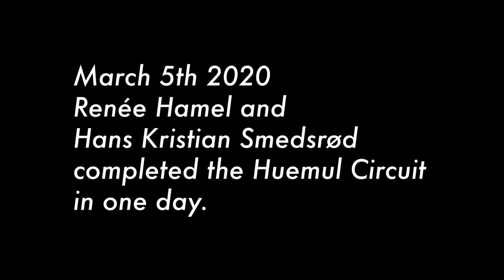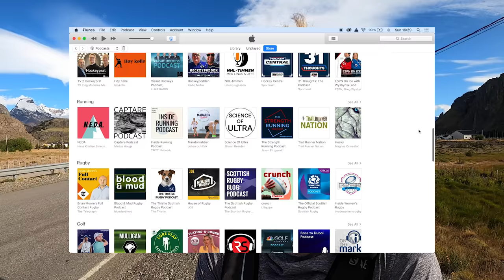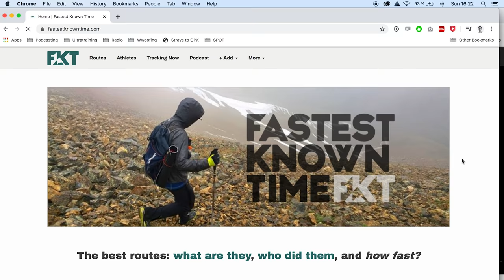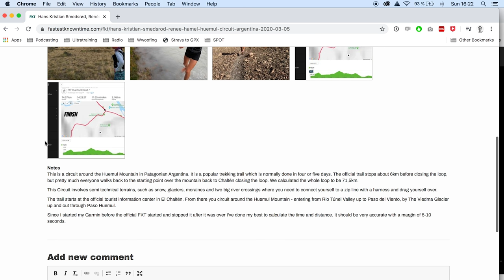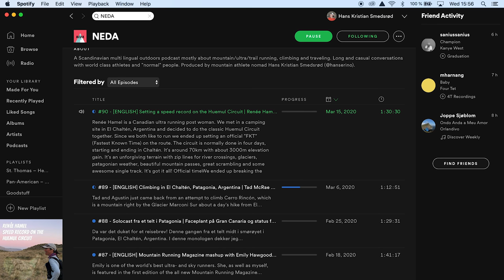Huemul Circuit In One Day | Fastest Known Time | El Chaltén, Argentina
Here's the much anticipated mini documentary of the FKT attempt on the Huemul Circuit.